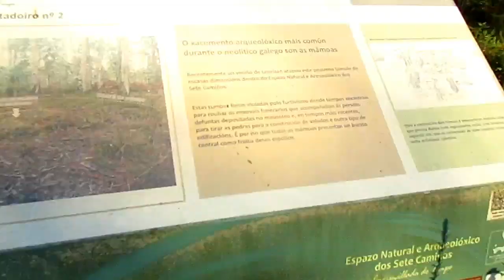Desescalada en la Aldea Afgana gallega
Descubro un antiguo "poblado"  en medio del monte,  allí se entrenaba la Brilat para operaciones urbanas en territorio hostil.